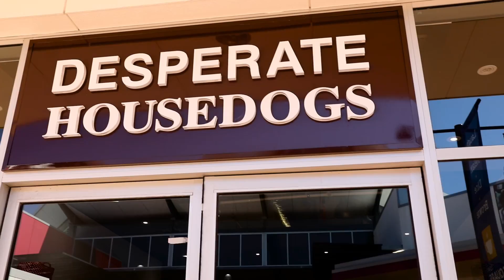Harbour Town Adelaide: Dress Up Your Pup!